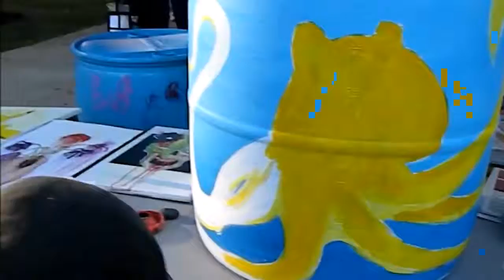Live Speed Painting on Barrel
This is my first live painting I've ever done, and it's also my first painting on a barrel. The barrel is being raffled off on October 4th during the Warren Farmer's Market in Downtown Warren, Ohio on the square! I'm so happy to be a part of this! It turned out pretty well. The last 3 pictures show how it ended up looking. The video doesn't show much, but it's still nice to document it and be able to show everyone. A huge thanks to Ashley for recording the whole thing! :)

Songs are by: Cage the Elephant- Up Against the Wall
                         Frank and the Rattlesnakes- Devil Inside of Me